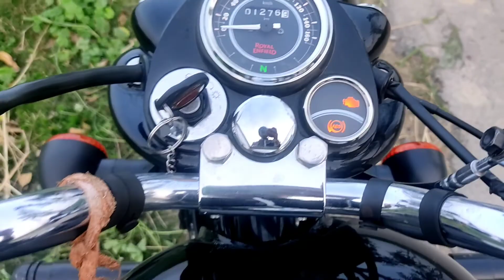Today I am going at marriage party/party vlog#50vlog#amritkhehra